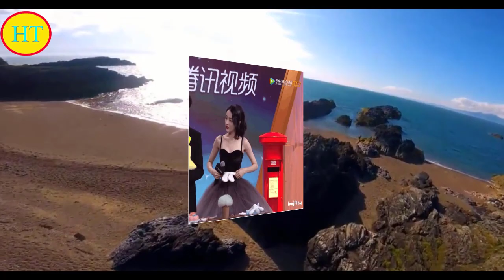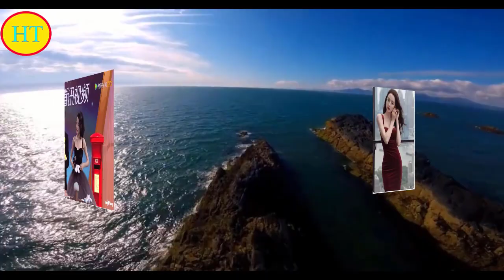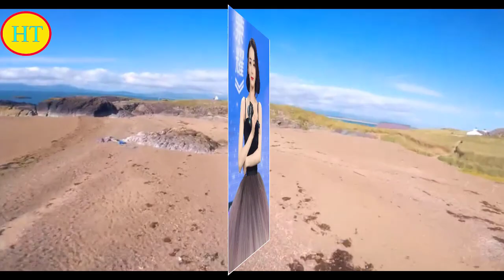迪丽热巴的腰有多细？直接能卡住头箍，显得一旁的潘粤明头更大了